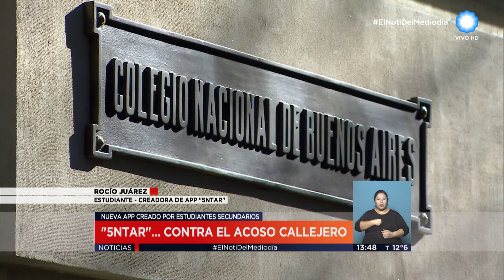TV Pública Noticias - APP contra acoso callejero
Emitido por TV Pública Noticias, el lunes 11 de julio de 2016.